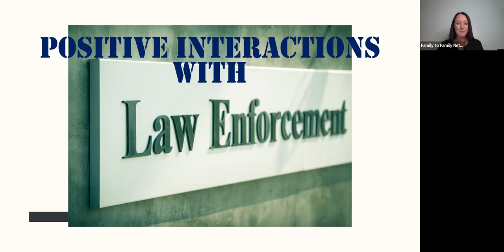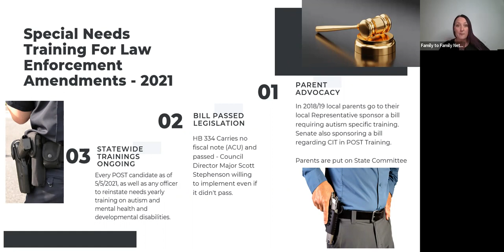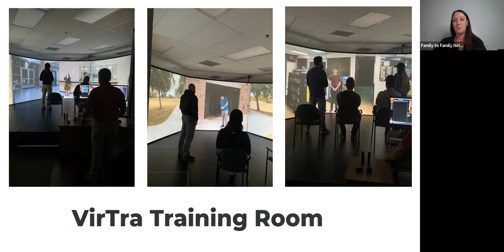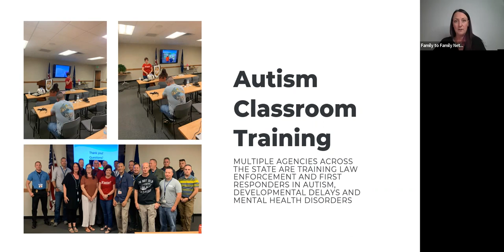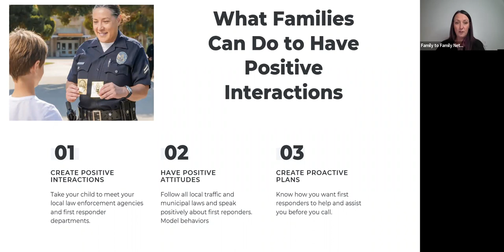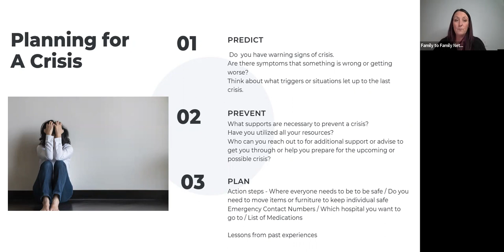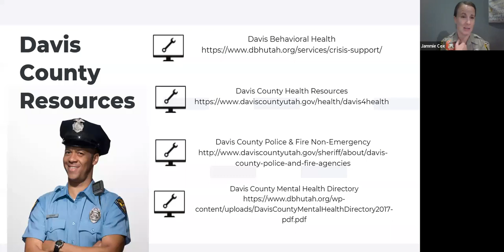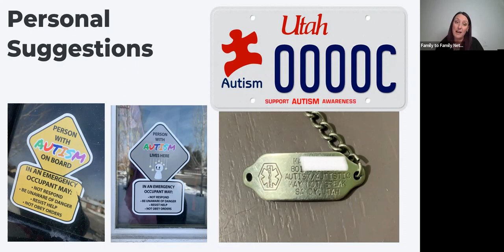Positive Interactions with Law Enforcement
Davis County Family to Family Network is pleased to present a workshop on positive interactions with law enforcement. Our presenter is Calleen Kenney from the Autism Council of Utah who will share information about training received by our first responders as well as what impact recent legislation may have on families.

Questions?